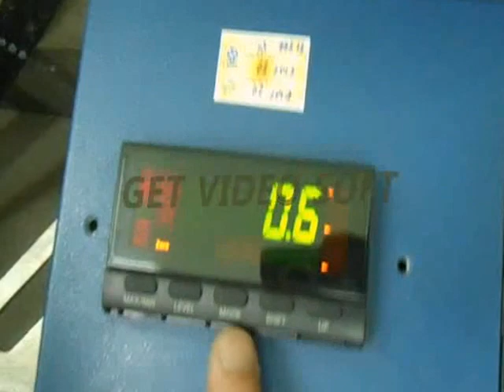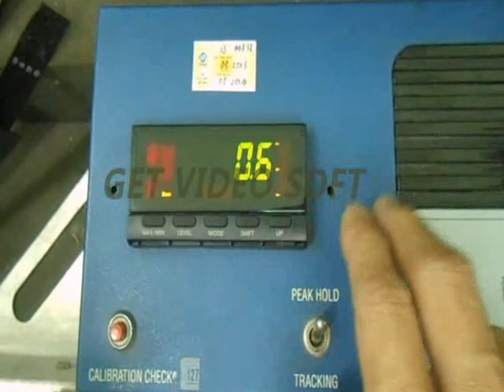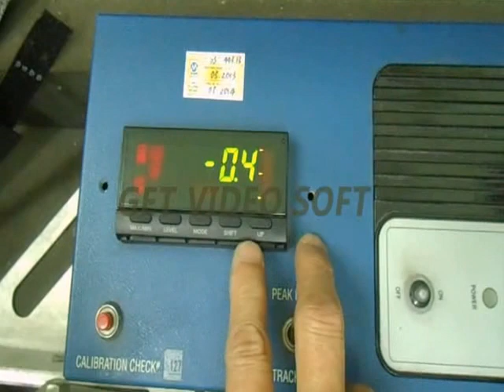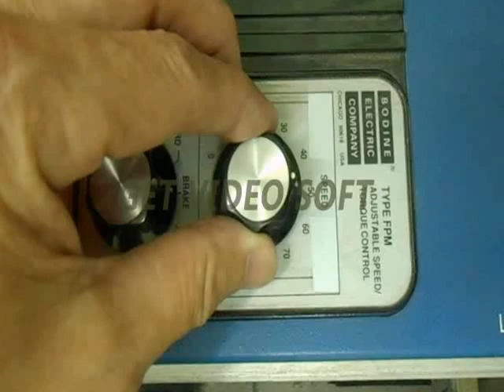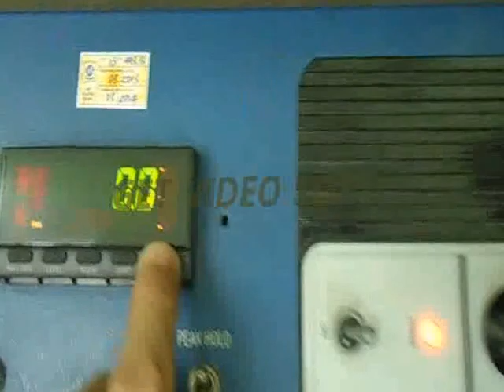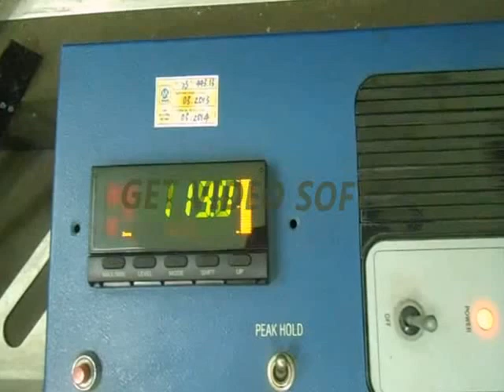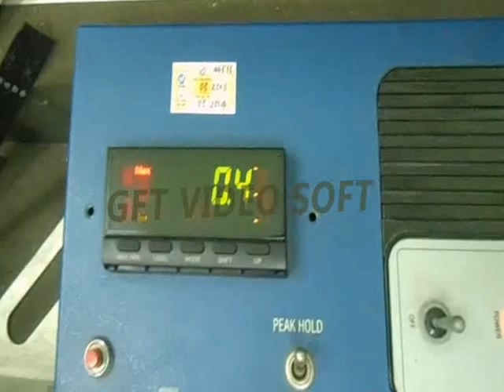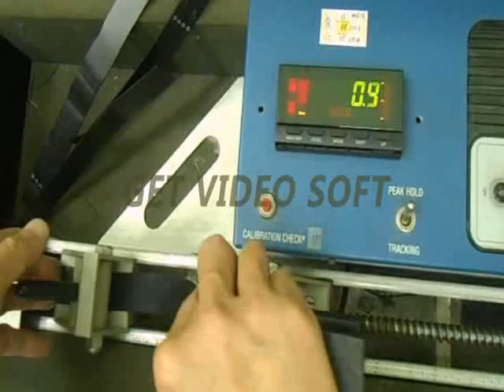Máy thí nghiệm phá huỷ mối hàn HDPE tại Hiện trường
Màng chống thấm HDPE Solmax, GSE được chế tạo từ các hạt nhựa nguyên sinh và hàm lượng nhỏ Cacbon (c) đen, vì vậy có cường độ chịu kéo và độ dãn dài rất lớn. Màng được chế tạo thành từng cuộn có chiều dài từ 70-:- 600/Cuộn tương ứng với chiều dày từ 0.3-3mm. Bề rộng của khổ Vải là 7m, khi thi công được hàn nối với nhau bằng máy hàn nhiệt chuyên dụng. HDPE có các ứng dụng rông rãi trên các lĩnh vực như xử lý chống thấm đê, đập, lòng hồ thuỷ lợi, hồ chứa nước sinh hoạt, hố chôn lấp rác thải, hố BIOGAS và được ứng dụng phố biến trong các hồ nuôi trồng thuỷ Hải sản sau đây giới thiệu ứng dụng HDPE
1.Ứng Dụng cho hồ cảnh quan khu sân Golf, Resort
Màng chống thấm HDPE hiện có 2 màu phổ biến là màu trắng và màu đen, được triển khai rộng rãi tại các hồ điều hòa, hồ cảnh quan Sân Golf, Resort với đặc tính ưu việt của mình ngày càng nhiều đơn vị thiết kê và chủ đầu tư quan tâm và sử dụng sản phẩm này:
Ưu điểm:
a.Thi công nhanh,
b.Chống thấm tuyệt đối,
d.Độ bền cao,
e.Thân thiện với môi trường,
f.Độ bền cao
2.Ứng dụng trong nuôi trồng thủy sản
Hồ tôm sau khi thi công HDPE hoàn thiện
Màng chống thấm hdpe có thể được sử dụng khi xây dựng hồ nuôi tôm trên đất cát, đất chua phèn và các loại đất xấu khác; cải tạo ao hồ cũ (nhiễm phèn, nhiễm bẩn); bảo vệ nguồn nước, tránh sự xâm nhập của vi khuẩn và sinh vật…
Các ưu điểm
a. Chủ động giữ nước:
b. Bảo đảm lượng oxy trong nước:
c. Duy trì chất lượng nước và cải thiện tỉ lệ chuyển đổi thức ăn:
d. Giảm rủi ro bệnh tật
e. Thuận tiện cho thu hoạch
f. Dễ dàng làm vệ sinh
i. Quay vòng thời vụ nhanh
k. Bảo vệ môi trường ao nuôi tốt hơn
l. Chi phí vận hành và bảo trì thấp hơn
n. Sản lượng ổn định và chất lượng cao hơn
3.Làm bãi rác, hồ xử lý nước thải
Bãi Rác Hòa Bình
Hồ Chôn lấp, hồ sinh học, hồ kỵ khí
4.Làm hồ biogas, hồ kỵ khí:
Hồ Biogas
Hệ thống thu khí Gas
Teinco nhà phân phối các sản phẩm địa kỹ thuật hàng đầu Việt Nam